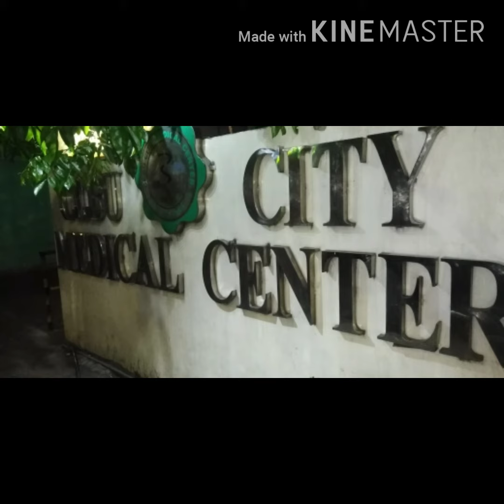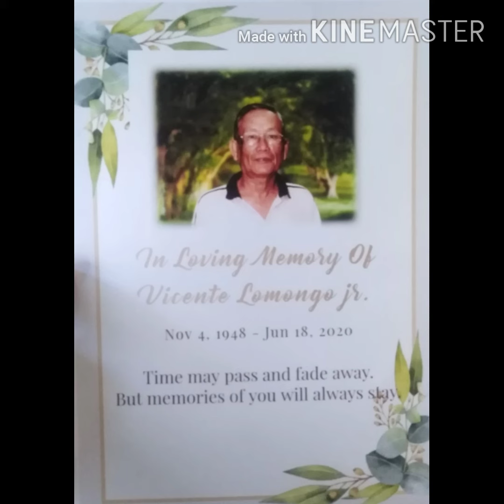Paalam papa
Time may pass and fade away. But memories of you will alwayz stay.